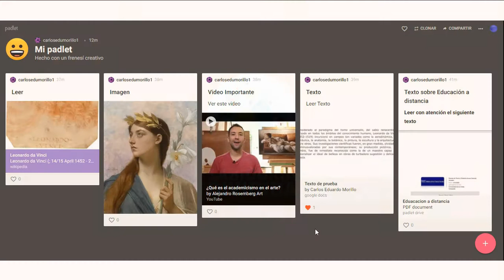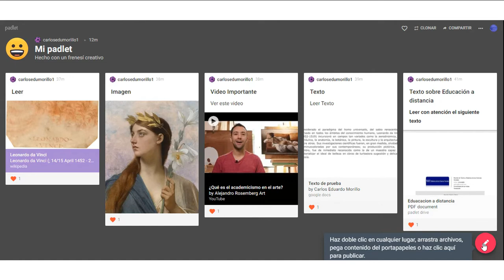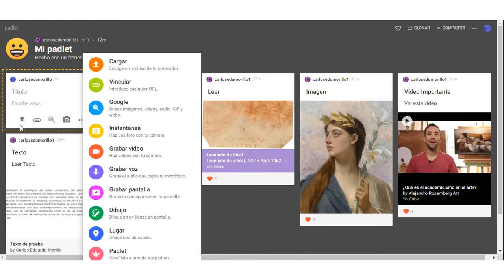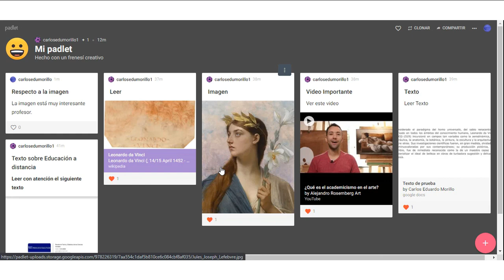5. Cómo participan los estudiantes en Padlet | Aprende con SabiduríaDividida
Ya hemos compartimos nuestro tablero, pero ¿cómo lo verán los estudiantes? En el siguiente video te mostraremos cómo ellos pueden interactuar con nuestro Padlet.

💡 Conoce más sobre nuestro curso gratis online CREACIÓN DE TABLERO EDUCATIVOS A TRAVÉS DE PADLET 🙌